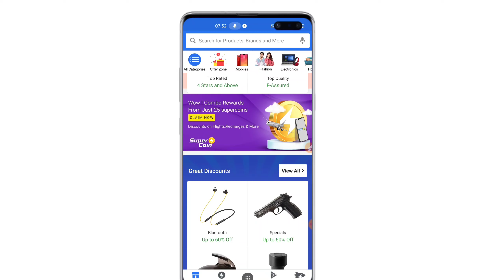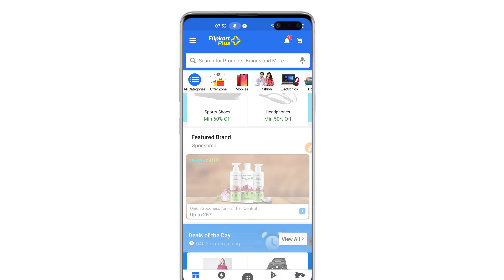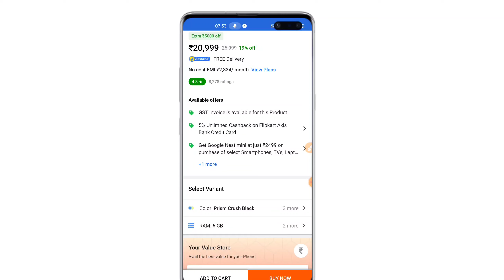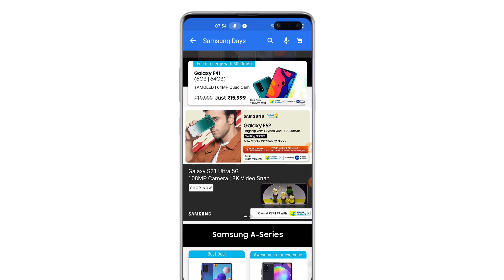Samsung Days Live Start 16 February se 18 February,2021 Tak Sale Samsung Phones booking Kare 😝